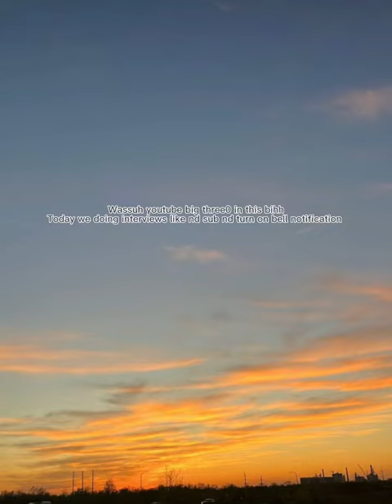CHESTER MIDDLE SCHOOL INTERVIEWS(CRAZY🔥🔥)